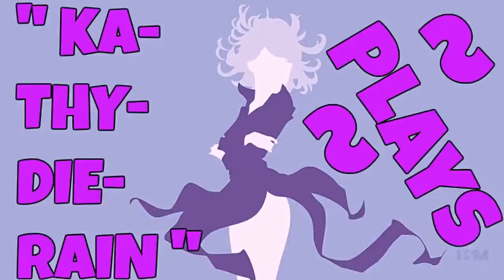KaThyDieRain Plays - Paladins Beta Pc Training Siege Game Mode Online With A.I PART #130.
KaThyDieRain Plays - Paladins Beta Pc Practice Training Siege Game Mode Online With / V.S / VERSUS A.I Opponents Gameplays PART #130. FROG ISLE ON THE MAP 🔛 👈

Windows:

MINIMUM:
OS: Windows XP SP2, Windows Vista or Windows 7
Processor: Core 2 Duo 2.4 GHz or Althon X2 2.7 GHz
Memory: 2 GB RAM
Storage: 10 GB available space

RECOMMENDED:
Memory: 4 GB RAM
Network: Broadband Internet connection
Sound Card: DirectX compatible sound card

Paladins - Reddit:   🔛 👈